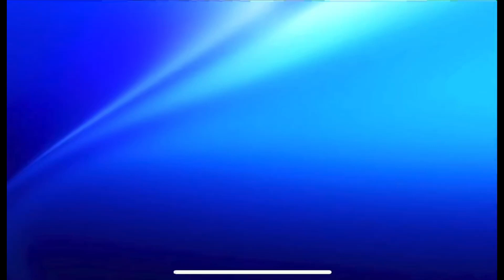ANZIANA SCOMPARSA NEL NULLA: È AFFETTA DA DEMENZA SENILE, PREOCCUPAZIONE PER I FAMIGLIARI